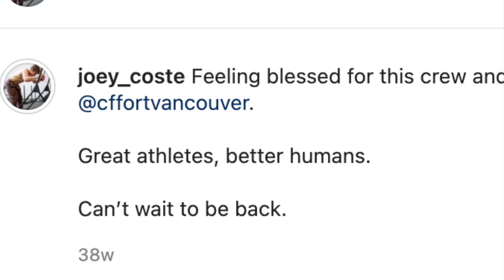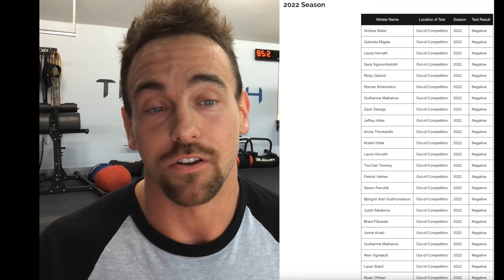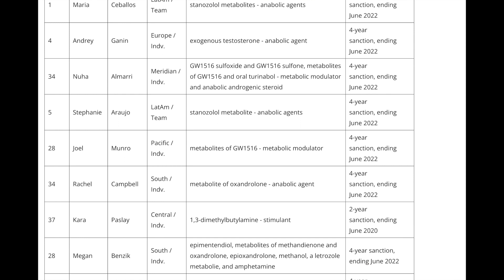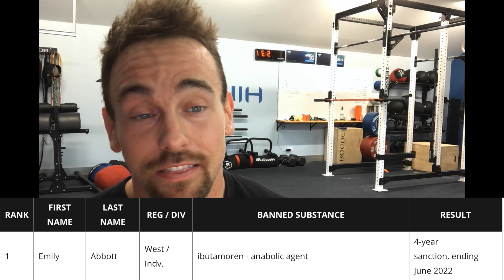12 ATHLETES TESTED FOR BANNED SUBSTANCES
The thumbnail is only half click bait.

The athlete on the left is Joey Coste. If you haven't herd of him, you aren't the only one.

12 athletes were testes for banned substances (one of them was indeed Noah Ohlsen). 11 of them tested negative. The postitive test came from Coste.

This is very odd considering this was his first CrossFit Open. You could say this is unprecedented. Every other test, negative or positive in the past has the athlete being at least at the level of regional/semi-final.

This begs the quesiton. What the hell is going on with this?

Share your opinions in the comments.
-Coach Andy